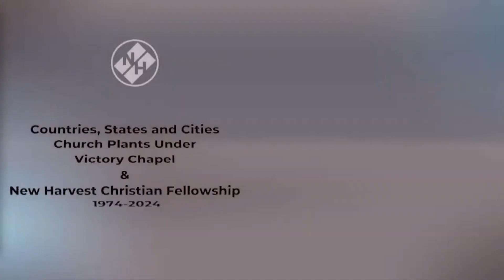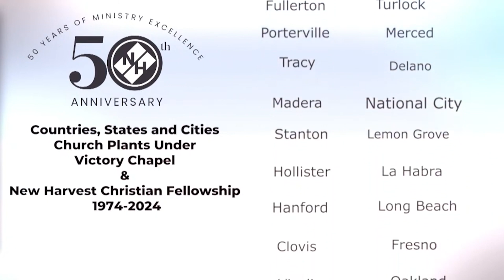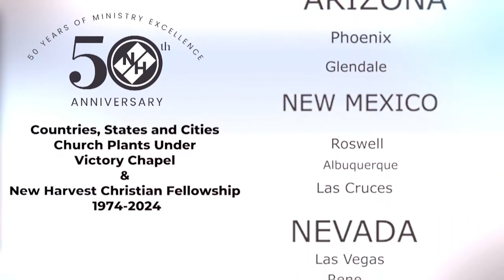50 Years Of Ministry Excellence | Pastor Richard Salazar